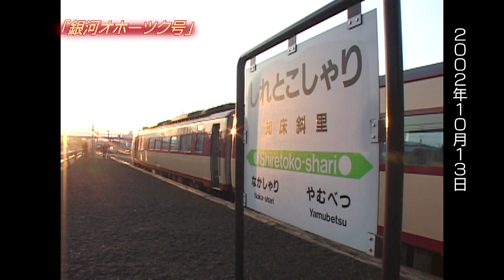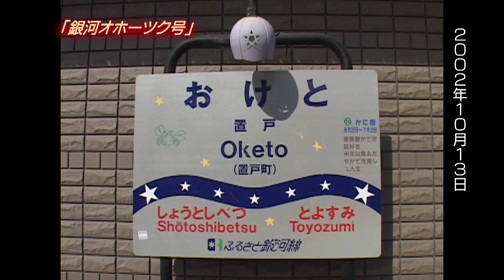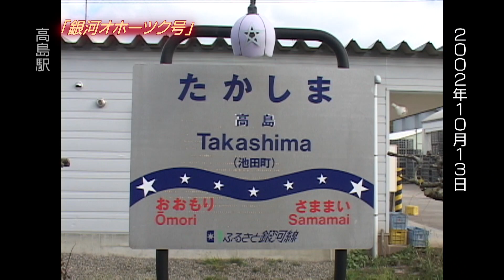（非HD）「銀河オホーツク号」の旅 添乗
国鉄特急色のキハ183系を使用した企画列車「銀河オホーツク号」に添乗しての記録になります。